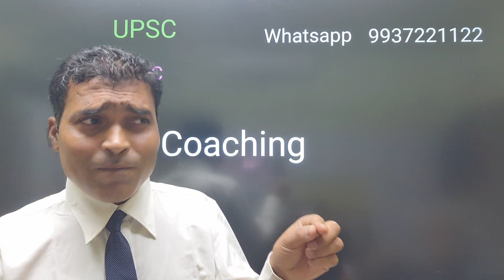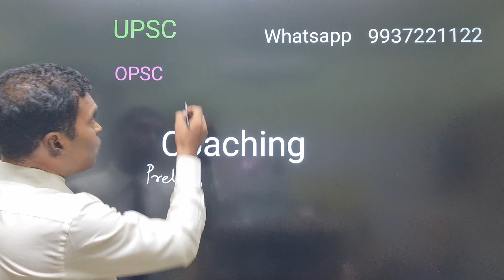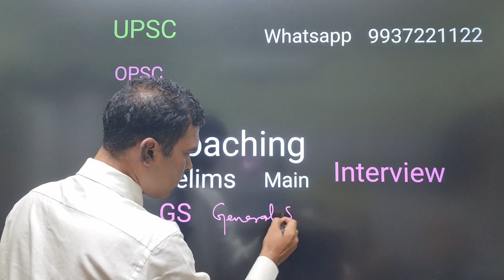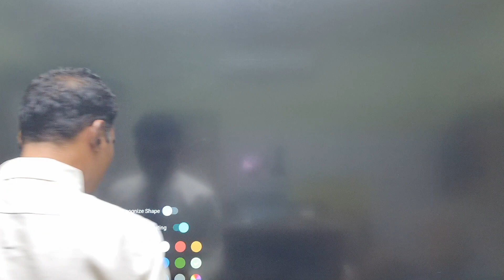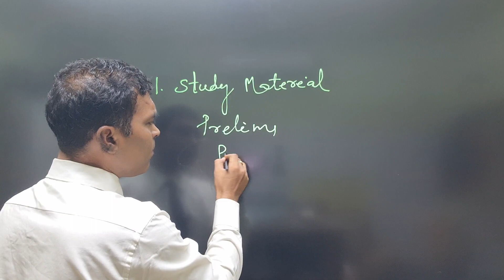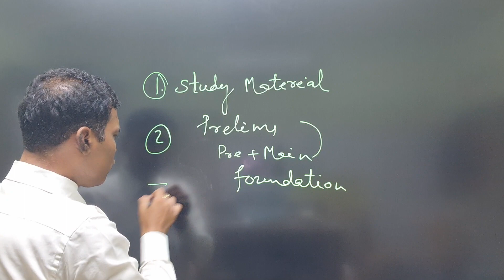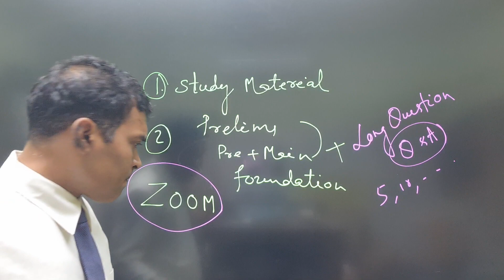🔴UPSC IAS 💥OAS Coaching 👉ଓଏସ କୋଚିଂ ନେବାକୁ ଚାହୁଁଛନ୍ତି କି